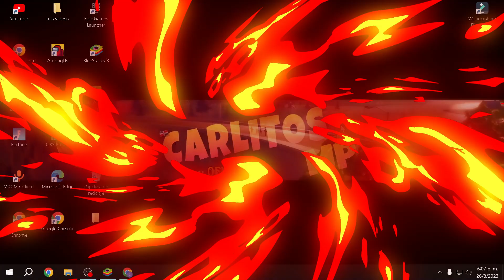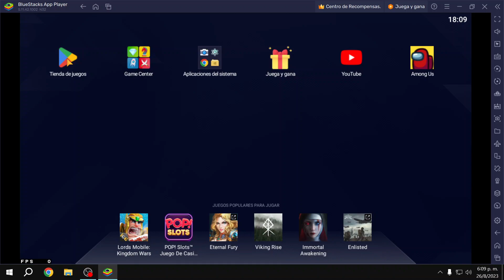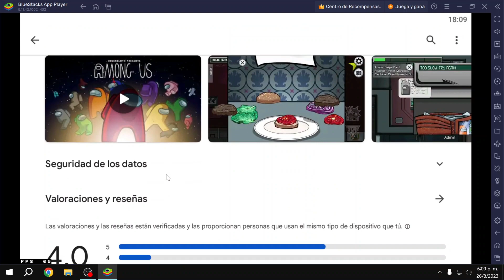✅ Como INSTALAR AMONG US EN PC (actualizable) 2023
Da like y comenta ✅